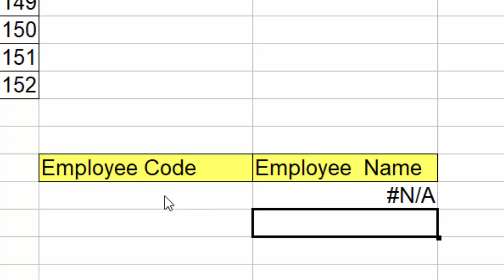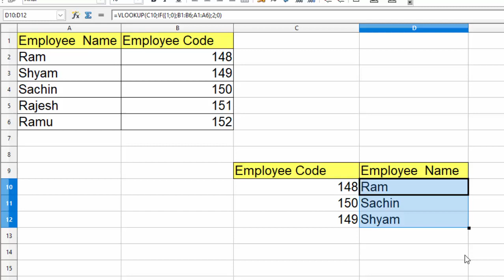Vlookup from right side in Open Office Calc@COMPUTEREXCELSOLUTION